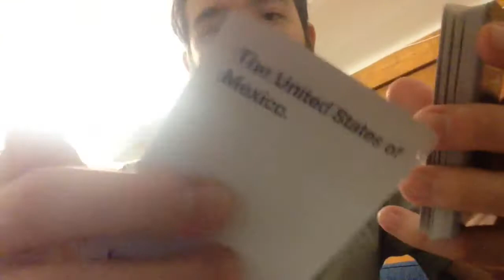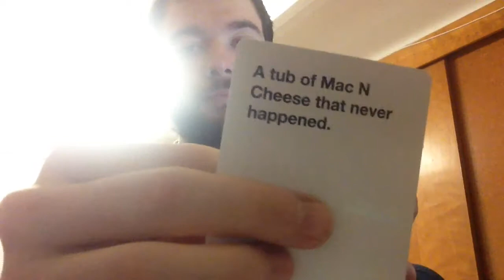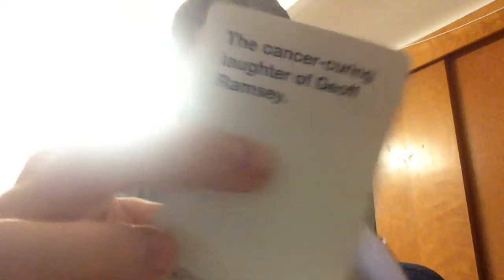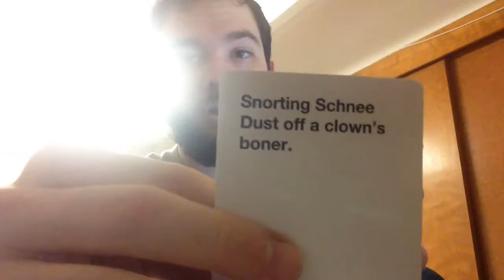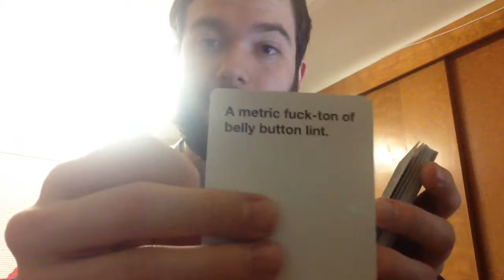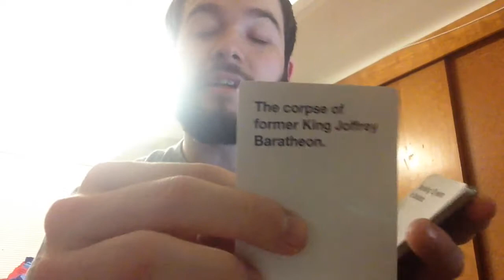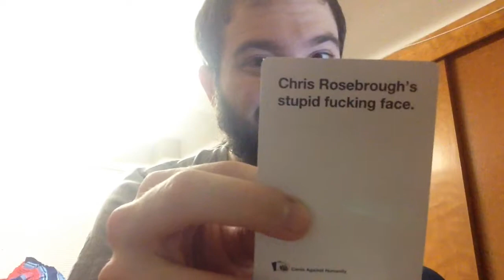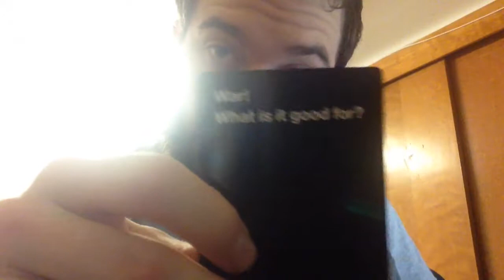CAH custom packs and Town of Salem stories.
Of all time - (.)
Freckles - (.)
Glamorous Calves - (11.8)
Without the internet - (11.3)

Contest Information!

Part 1 - Submission
I will select and read a black card from my Cards Against Humanity set. Your submission should be a photo of your white card response and your face posted to my twitter (@magician_chris). I will announce which white card wins per vlog, give you a playing card to correspond to your win, and keep a running list below. Multiple entries are allowed. Only one white may card will win per contest.
For example – if somebody wins an entry with a “Bees?” submission, then that card will no longer win an entry. Only one custom card may be submitted per person. For example – Say @John_Doe submits a custom card for this vlog – he/she will not win an entry with a custom card submission for the remainder of the contest.

Part 2 - Entries
Once I have 52 entries that correlate with the 52 different playing cards I will open a new deck of playing cards and randomly select one of the 52 and Congratulations! You are the winner to my contest!

Part 3 – Prizes!
Any one of the following:
- Any of my decks of cards, including a rare deck
- The initial CAH set
- Any of the 5 CAH expansions
- The CAH Bigger, Blacker Box
- A counterfeit CAH set of the PAX East 2014 Panel pack
- A shirt from the Roosterteeth website
- A printed, high quality set of my personal CAH expansion
- A printed, high quality Unofficial Roosterteeth CAH expansion

For convenience and clarity sake:
You posting a photo to my twitter = submission
Me choosing your white card and giving you a playing card = entry

Entries:
4C @ashleyemreinig – Trying to feel something, anything.
XX @ElizabethAnnRo - A cloud of ash that darkens the Earth for a thousand years.